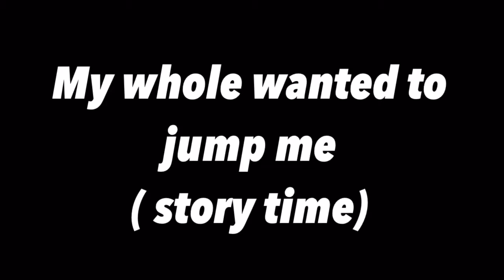I almost got jumped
This is a two part video

The rude bitch
      (story time)

Sherline florvulus

Musically:
Sherline florvulus

Cherisababy